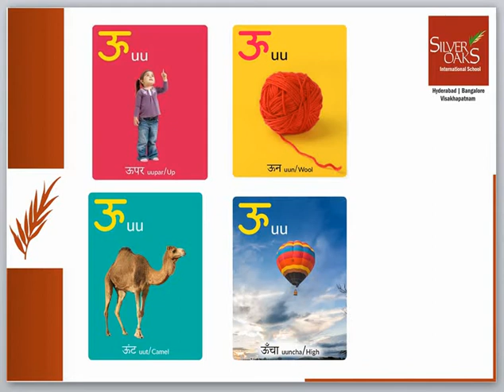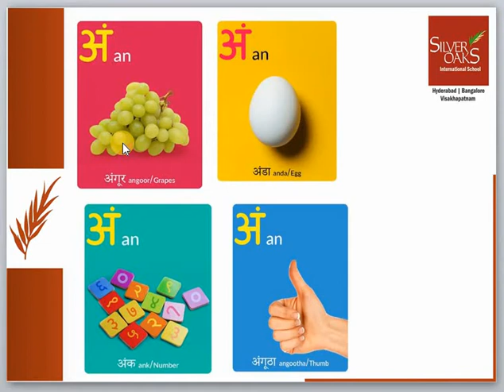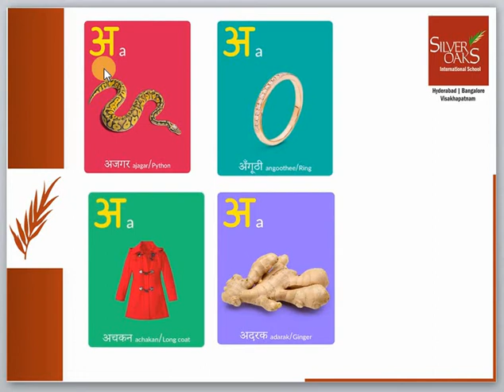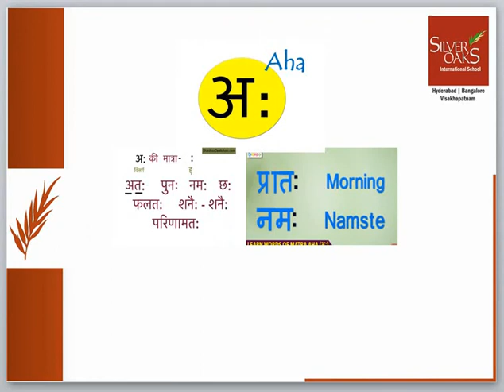gr 5 3rd lang day 1